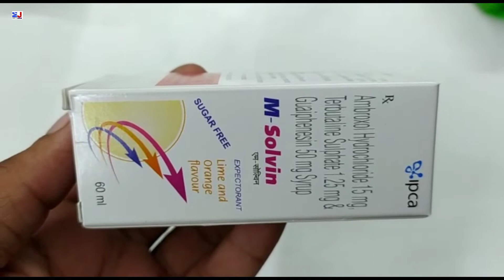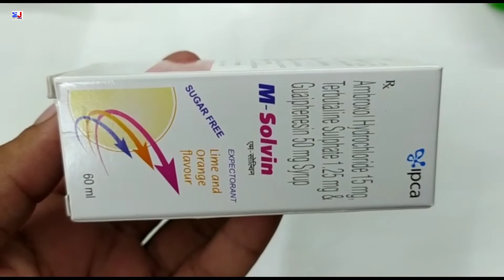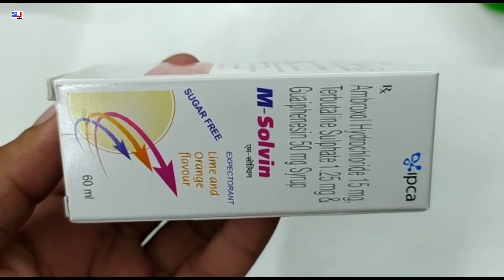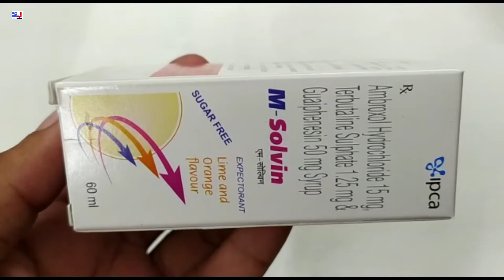M Solvin Expectorant | M Solvin Sugar Free Expectorant Uses | M Solvin expectorant Uses Benefit dose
M Solvin Expectorant | M Solvin Sugar Free Expectorant Uses | M Solvin expectorant Uses Benefit dose Review in Hindi
Ambroxol Hydrochloride Terbutaline Sulphate & Guaiphenesin Syrup Uses in Hindi
M Solvin Syrup uses in Hindi
M Solvin expectorant Uses in Hindi

kindly note